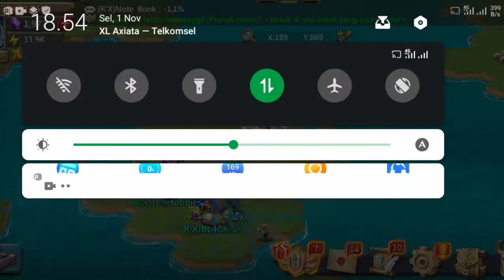Mukul Monster Pumpkinator, Gulid Bash Level Master - Lords Mobile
Halo semua
Apa kabar nya hari ini 😊
semoga kita selalu di berikan kesehatan, Aamiin 😊

kali ini kita mukul monster Gulid Bash level master, apa kita akan mendapatkan 150k gems?
let's go

terima kasih yang sudah mampir 😊